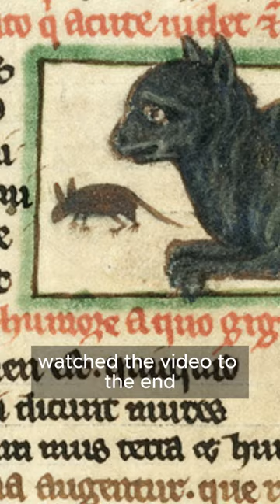Witches and Black Cats